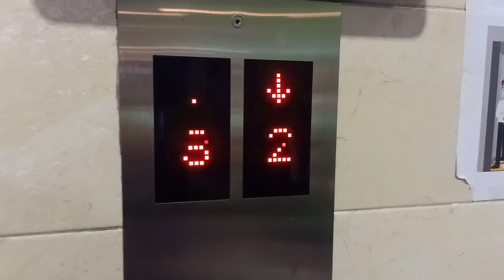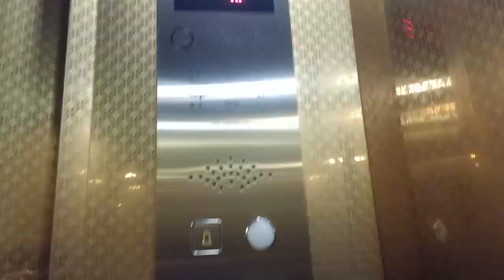sorya mall ភា១